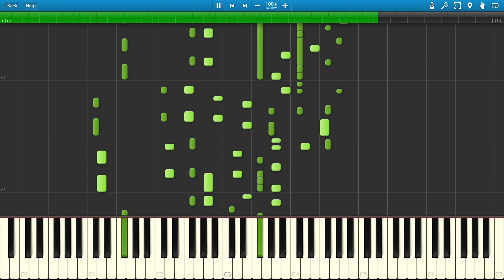【東方ピアノ】上海紅茶館 ～ Chinese Tea 紅魔郷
ただただ原曲の音をピアノに起こした人いないからやるしかないよなぁ

リクエストはコミュニティの投稿からお願いします
音楽の利用については当チャンネルの概要をご参照ください

公開前の曲や制作の内情などをつぶやいています。